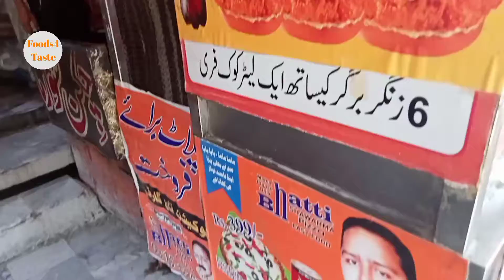Open Shawarma|kebab|street food of Pakistan|Foods4taste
In this video we will see an open shawarma made by the Bhatti Fast Food.

Making of normal Shawarma.